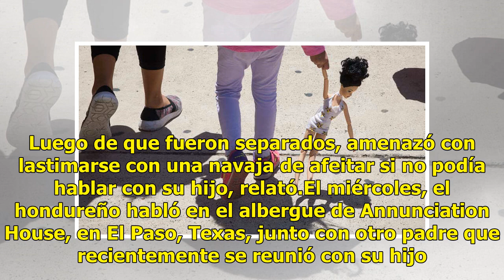Padres migrantes felices, pero traumados por separación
SAN DIEGO (AP) - Tras haberse reunido jubilosamente con sus hijos, los padres migrantes hablaron el miércoles sobre el impacto traumático de haber sido separados de sus hijos e hijas durante meses luego de que se los quitaron en la frontera de Estados Unidos. El gobierno federal ha estado trabajando...